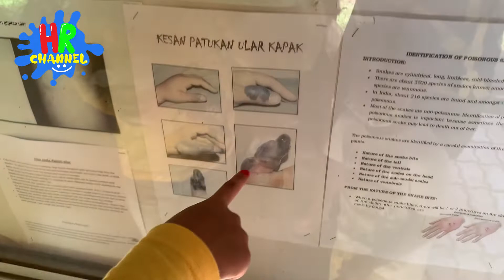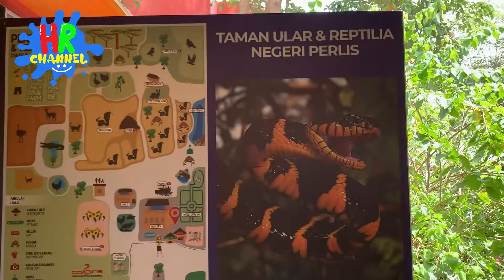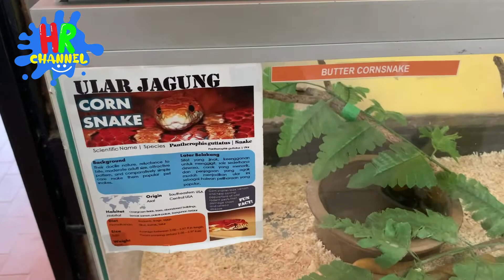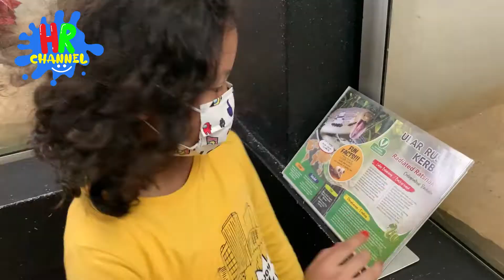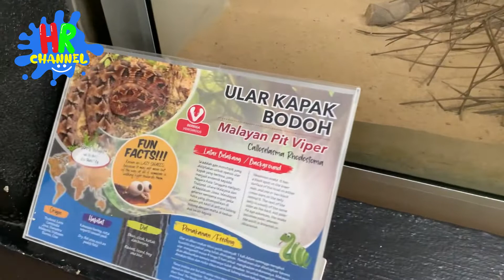PART 1 - Taman Ular Dan Reptilia Negeri Perlis: Mengenal haiwan bersama Hanna & Rayyan!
Negeri Perlis atau ungkapan yang paling tepat iaitu “Negeri Permai Lagi Mempesona”, menggambarkan keindahan dan kedamaian negeri Perlis. Berbekalkan Landskapnya yang menghijau dan permai, menawarkan sesuatu yang menarik buat pencinta kedamaian alam, salah satunya ialah Taman Ular Dan Reptilia Negeri Perlis.

Tiket masuknya murah, banyak pula tu spesies ular yang dipamerkan di sini. Lebih daripada 150 ekor ular yang terdiri daripada 34 spesies yang ada di sini. Menakutkan tapi dalam masa yang sama satu pengalaman yang pasti tidak dapat dilupakan bila dapat mendekati haiwan berbisa ini. Tapi jangan risau, untuk ular yang boleh didekati, telah pun dijinakkan. Apa gunanya kalau datang tapi tak bergambar dengan ular mengelilingi anda bukan?

Di sini anda mendapat peluang emas ini dengan bayaran hanya RM1, barulah berbaloi kedatangan anda sekeluarga ke Taman Ular & Reptilia Perlis ini.  Lepas tangkap gambar tu, jangan lupa untuk melihat persembahan ular, juga hanya RM1.

Dah puas tengok ular, anda boleh juga melihat galeri haiwan lain seperti burung, arnab, hamster, kura-kura, kala jengking, iguana dan banyak lagi yang terdapat di sini. Dahlah murah, banyak pula haiwan yang dipamerkan, tak perlu fikir dua kali lagi.